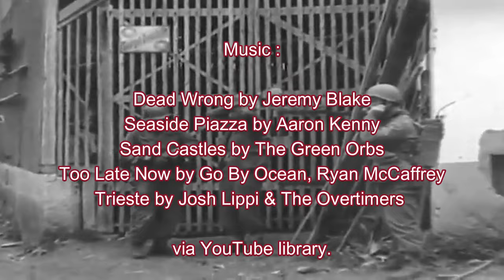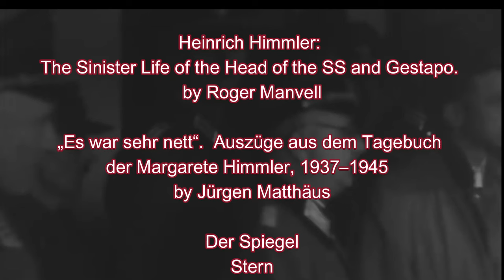Margarete Himmler - the betrayed wife of the Reichsführer SS. Part two of three.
In part one we saw how Margarethe Boden became Margarethe Siegroth and then Margarethe Himmler.  Her father had bought her a stake in a Berlin clinic which she sold in order to buy a house and a chicken farm which was used to supplement the small income her husband made from the National Socialist party.  The couple had a daughter but Margarethe was unable to have more children so they adopted a boy whose father had been killed in a street fight in February 1933.  Their official position allowed them to travel although Margarethe Himmler was much less prominent than some other wives of Nazi officials.  Margarethe Himmler was a cold woman who bossed others around and seemed to be quite bitter. This bitterness was about to get worse.

As soon as the war started, she moved to Berlin in order to work in a hospital – Hospital number 106. From her diary we can see that she immediately annoyed the other doctors, although she naturally claims that it was them – even though they are SS, they have to be shown how to do everything.  In charge was one Dr Becker, whom she described as pretentious. She claimed that he did not want her there, although he said nothing of the sort, and this is her excuse to give up on the job which she did.
 From the beginning of December 1939 she supervised the DRK hospitals in Military District III (Berlin-Brandenburg). As part of this activity, she also carried out business trips to countries occupied by the Wehrmacht .  On 3 March 1940, during a business trip to German-occupied Poland, she noted :
“I was recently in Poznan, Lodz and Warsaw. This pack of Jews, the pollaks, most of them don't look like people at all, and the indescribable dirt. It is an unheard of task to create order there.”
After this she travelled to her native Bydgoszcz and noted that the Polish people did not die so easily from infectious diseases as they are immune. Bydgoszcz was however pretty bleak.
In her diary she complained that her husband never came home when she was in Berlin.  Probably through loneliness in her private life and bitterness at the people she worked with in the Red Cross, she gave up Berlin and her war work and returned home. Nonetheless she would keep returning to Berlin to the Red Cross for stints of a few weeks throughout the war.  I wonder why the staff at the Red Cross put up with her tantrums, the only response I can think of is because of who she was.
Most historians believe that by February 1941 at the latest, she found out about her husband's relationship with his private secretary Hedwig Potthast. I believe that it was much earlier than this.  I think that it would have been natural that she might have known some of the people on his close staff, he probably brought them back home with him from time to time.  Margarete Himmler  sent doilies and sweets for the young secretary for Christmas 1937.  The following Christmas, however, Fraulein Potthas was no longer on the presents’ list.   “What I experienced this year,” Marga wrote in her diary on New Year’s Eve 1938, was “unimaginable.”  I therefore suspect that she already knew.We can imagine how she must have felt, Hedwig Potthast was 19 years younger than she was – young enough to be her daughter. Furthermore Margarethe Himmler could not longer have children – the operation she had when their daughter was born made that impossible and in any case she was now well into her forties. Unlike the wife of Martin Borrman who seems to have been happy that her husband had found a mistress who could bear him sons, Margarethe Himmler was humiliated and, quite naturally, bitter. It had been the money of her family which had allowed him to set up in business in the 1920s and fund his party work.  Now he had made it, he had more or less dumped her.  Her diary reveals that she wanted to be with him but he clearly did not want to be with her for anything other than a short time.   Heinrich Himmler continued to visit his wife and daughter at their shared residence in Gmund, especially to maintain his close relationship with his daughter. Himmler had a kind of “second marriage” with Potthast , which he saw as legitimized by the fathering of children. The couple had two children. Both his wife and his lover “stood by him unswervingly until the end”.
In the run up to the Nazi invasion of the USSR on 22 June 1941, there was a ban on leave.  Heinrich Himmler, cancelled this ban on leave, although only for one person, himself. He gave himself a 36 hour pass.  Perhaps he felt that as the panzers fell on the Red Army and his Einsatzgruppen fell on unarmed civilians, he would be too busy to see his wife and daughter.